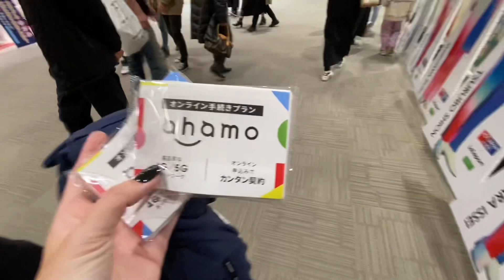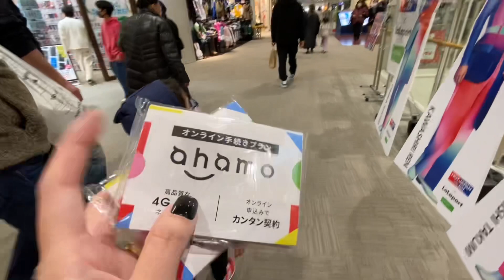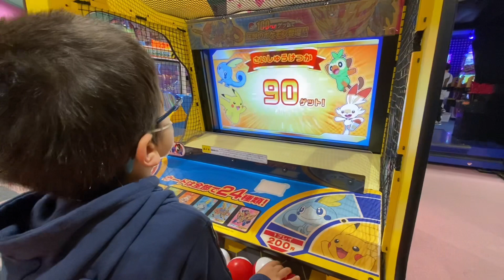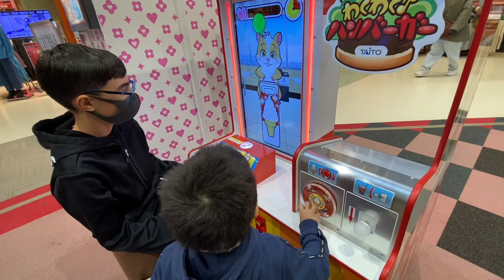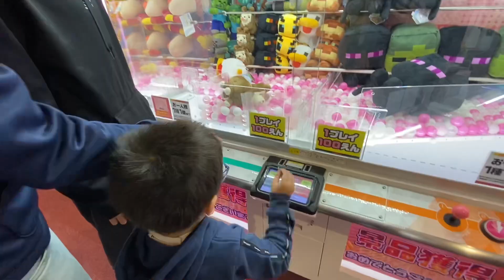VLOG: Passeio no shopping do Japão | Fomos para Iwata em Shizuoka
Olá pessoal!

Tudo bem?

Primeiramente muito obrigada Layna, Leo, Aron e todos vocês que nos acompanham, para os novos sejam muito bem vindos! Estamos muito felizes que a família está aumentando 😊❤️

Hoje fomos visitar um shopping na cidade de Iwata em Shizuoka, levamos as crianças para brincarem um pouco, aproveitar esses dias que estamos de folga.